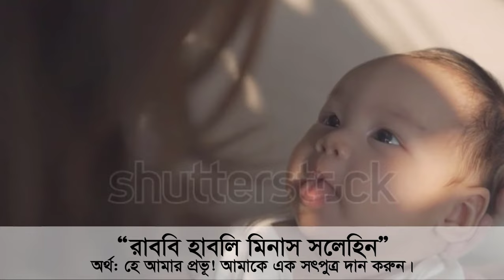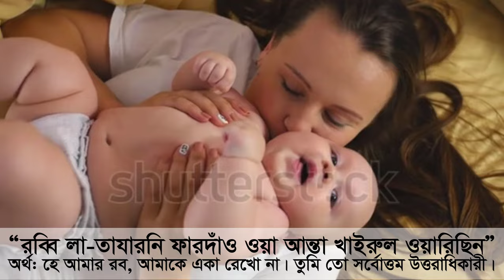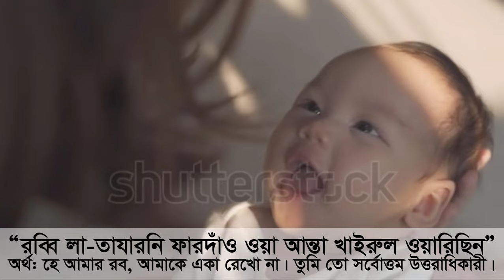ছেলে সন্তান লাভের পরীক্ষিত আমল ও দোয়া || হযরত ইবরাহিম (আ.) এর ছেলে সন্তান লাভের আমল।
সন্তান লাভের আমল। পুত্র সন্তান লাভের আমল। পুত্র সন্তান লাভের উপায়। পুত্র সন্তান লাভের দোয়া। সন্তান লাভের পরীক্ষিত আমল ও দোয়া। সন্তান লাভের দোয়া। ছেলে সন্তান লাভের দোয়া। নেক সন্তান লাভের আমল। ছেলে সন্তান লাভের আমল। পুত্র সন্তান। ছেলে সন্তান হওয়ার আমল। পুএ সন্তান লাভের দোয়া। সন্তান লাভের পরিক্ষিত আমল। নেক সন্তান লাভের দোয়া। সন্তান লাভের পরীক্ষিত আমল। নেক পুত্র সন্তান লাভের আমল। সন্তান লাভের পরীক্ষিত আমল কি? পুত্র সন্তান লাভের আমল দোয়া।

নেক_সন্তান_লাভের দোয়া
নেক_পুত্র_সন্তান_লাভের দোয়া
নেক_ছেলে_সন্তান_লাভের দোয়া